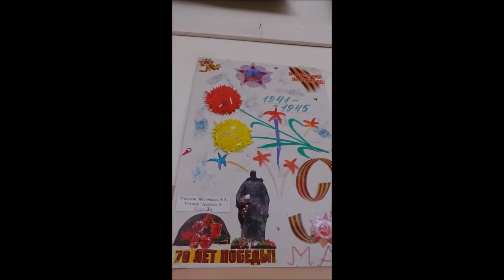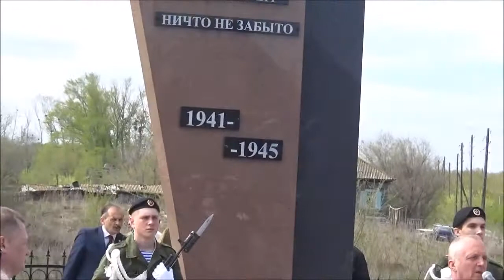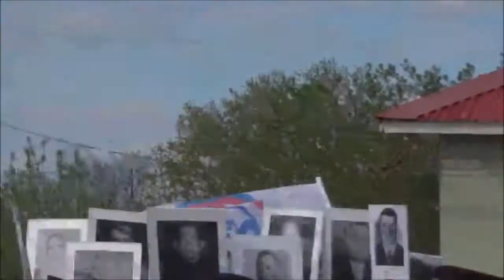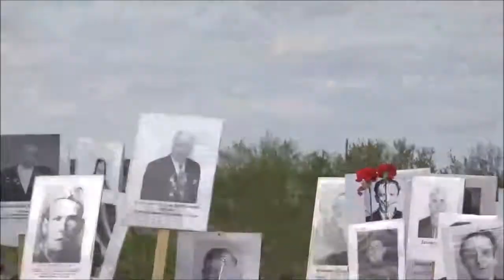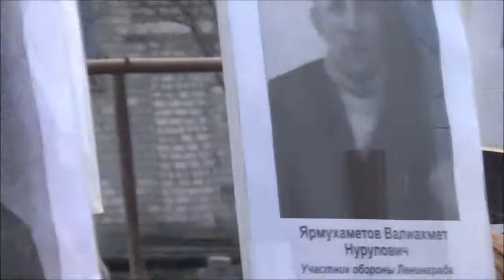Районный праздник посвященный Дню Победы Подъем Михайловка Волжский район